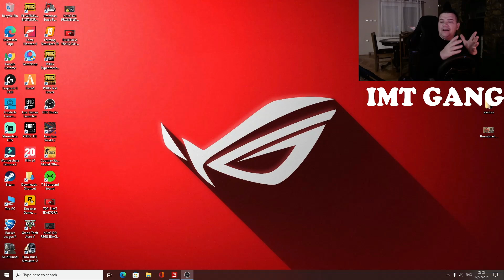IMT 533,539,577,RAKOVICA U FARMING SIMULATORU 19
✔Drugari evo malo delova kako se cuje i kako se vozi imt u fs19.